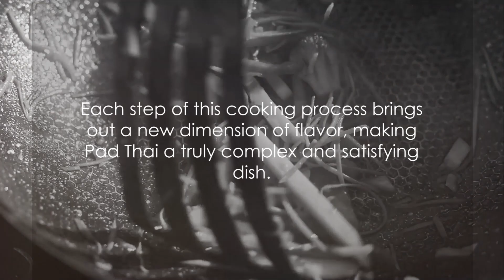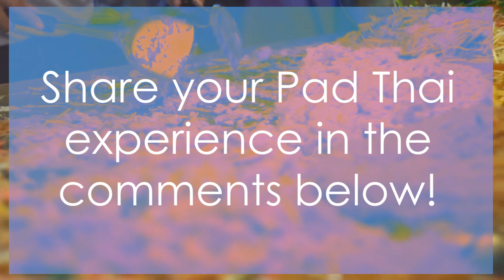Thai Path to Deliciousness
Explore the history of, and how Thai cuisine flavors are beautifully incorporated into Pad Thai.

A tasty but simple recipe can be found here:

Pad Thai With Chicken
ผัดไทยไก่
P̄hạd thịy kị̀

4 chicken fillet, cubed
400 g rice noodles, soaked
4 egg
4 handfuls of soybean sprouts
4 stalks spring onion, finely chopped
4 tbsp dried shrimp

For the sauce:

80 g fish sauce
80 g sriracha
80 g tamarind
120 g sugar

Prepare:

Combine the fish sauce, spicy sauce, tamarind paste and white sugar in a saucepan and place on the heat. Let it reduce to a syrupy sauce.

Heat a dash of oil in a wok on the stove. Fry the chicken cubes in it and then add the rice noodles and egg. Stir well. Now add the soy sprouts, spring onions, dried shrimps and sauce. Stir-fry the dish for a few more minutes so that the flavors blend well.

Serve the pad thai with extra spring onion and soy sprouts.